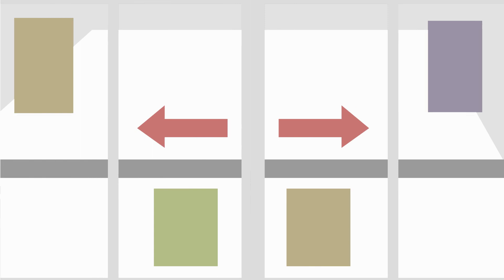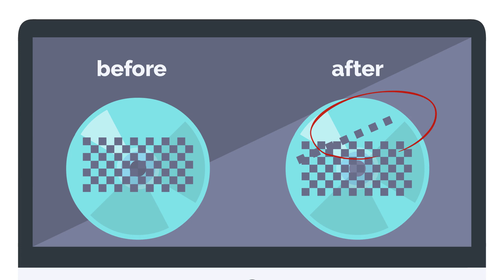光學檢驗小常識 ep.3 - 半導體晶圓表面塵粒檢測介紹(三之三)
介紹半導體晶圓廠工程師如何利用 surfscan機台，來監控生產線塵粒汙染情況。